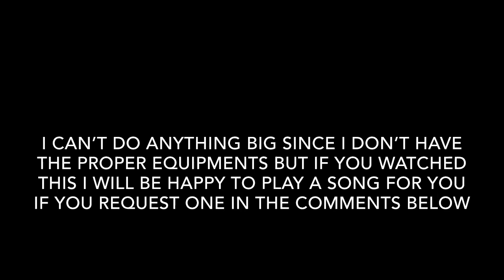Cytus: Secret garden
Hey everyone it’s silverwolf. If you like call me silver it doesn’t matter. This is my forst episode and i finally decided to become a youtuber. As i said in the video as much as i like to go ahead and play games i don’t have the right equipment and i have a weak computer so it’s gonna lag like crazy. I can play app games here though so i guess i can do that but for now i think i’ll go slow and play some songs in the game cytus.
In case you don’t know what cytus is it’s a music game as you just saw. it only costs 1.99 and has DLC. I don’t have the DLC but i can still play the songs that they give you.